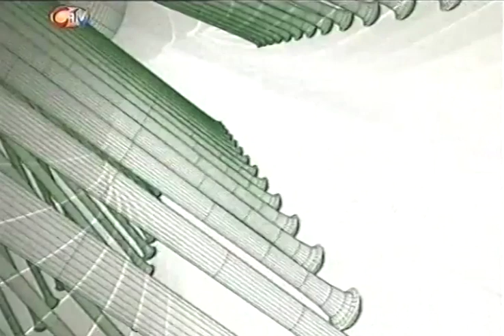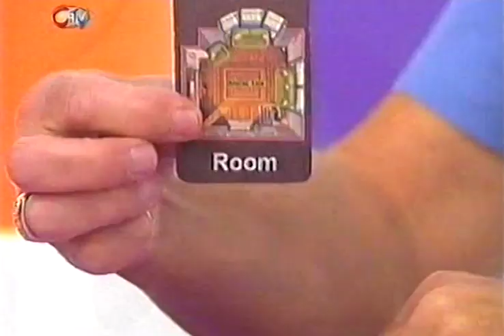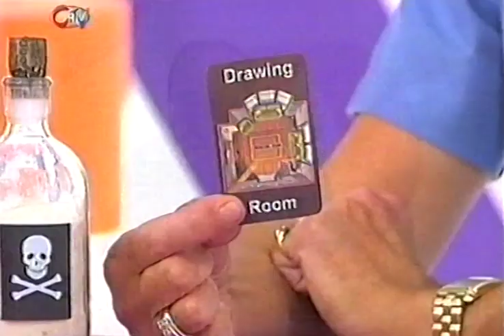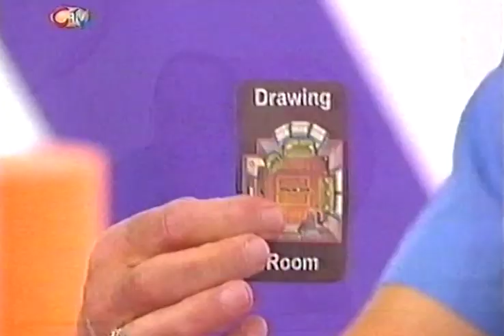How 2 - CITV (2003)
Another edition of the fantastic How 2. Presented by Fred Dineage, Gareth Jones and Gail McKenna